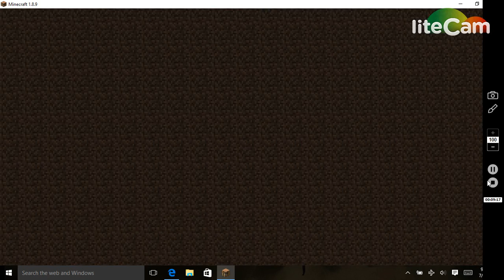FOLLOWING YOUTUBERS PART 4 | minecraft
OMG D: sorry for the mix up at the beginning.